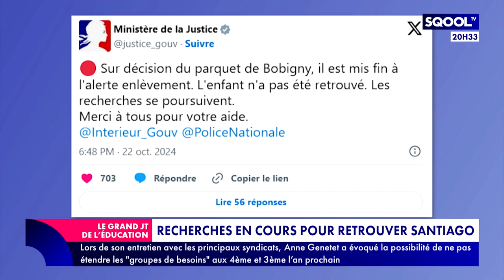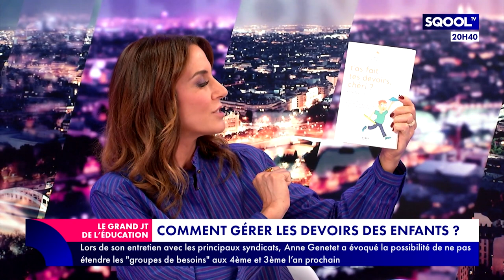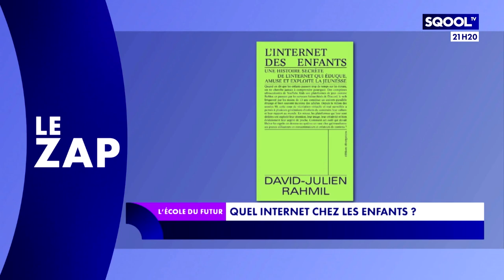Le Grand JT de l'Éducation (23/10/2024) - Comment gérer les devoirs des enfants ?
Ce sujet ne fait pas l'unanimité dans la scolarité des élèves. Pourquoi les devoirs sont-ils toujours une corvée ? Faut-il les supprimer ou au contraire, alléger les cours pour permettre aux élèves d'avoir le temps de réviser chez eux ? Que faire pour optimiser le temps des devoirs ? Pour en parler, Virginie Guilhaume reçoit en plateau Anne Peymirat, autrice et experte en parentalité et Clémence Prompsy, psychologue.
En deuxième partie d'émission, Mathieu Hainselin, neuropsychologue, donne ses astuces pour apprendre à mieux mémoriser.